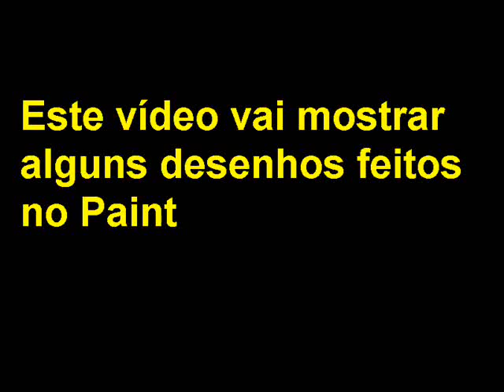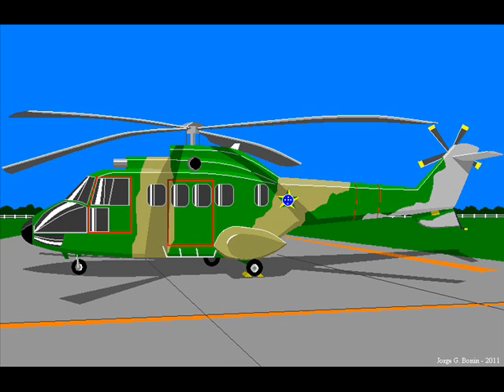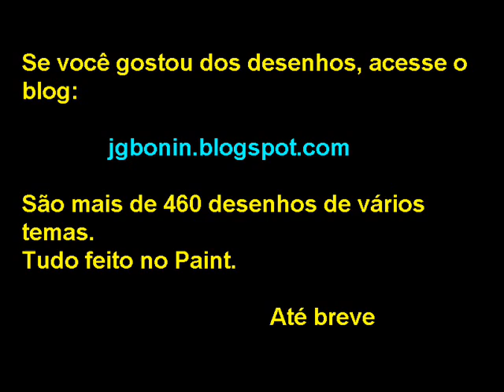Aviões no Paint 5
Gostou dos desenhos?